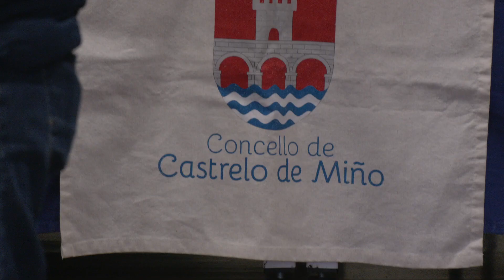Presentación Campionato Galego de Piragüismo K1-C1